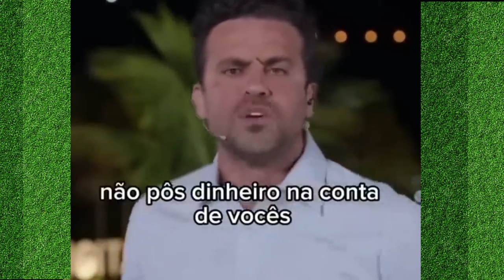GRAVE! NETO DETONA PABL0 MARÇAL AO VIVO APÓS ATITUDE INESPERADA NO SUL!